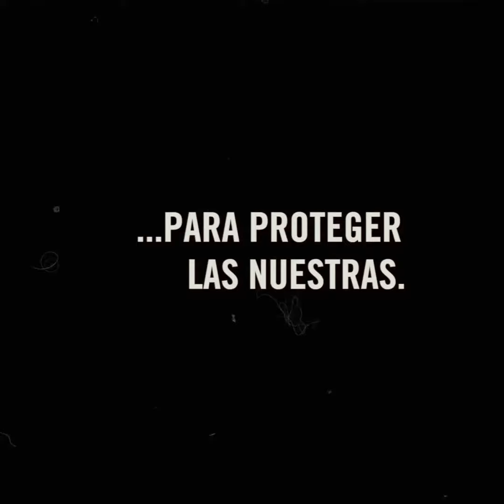Si el personal sanitario cae, la sociedad entera caemos.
Las y los profesionales de la salud siguen sin contar con materiales de protección en cantidad y calidad suficiente. Todas las personas del sector sanitario que trabajen en hospitales, centros médicos, centros socio-sanitarios, residencias de mayores u hoteles medicalizados necesitan protección. FIRMA Y EXÍGELA